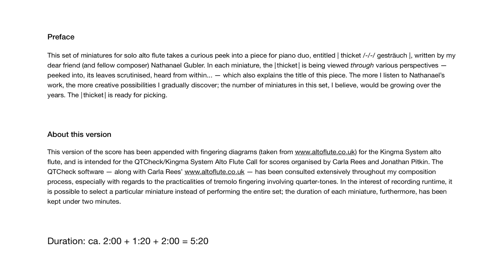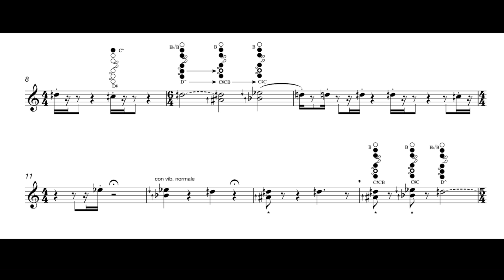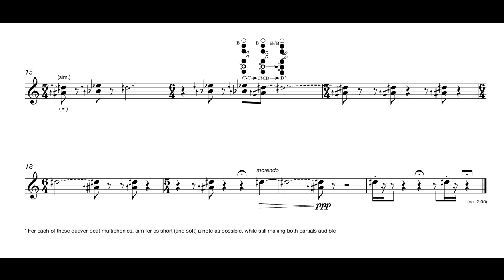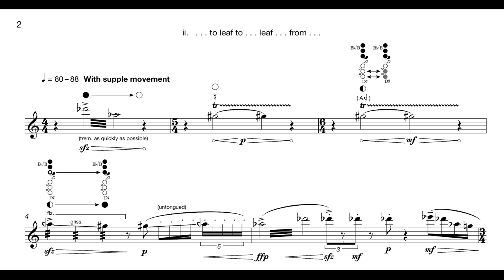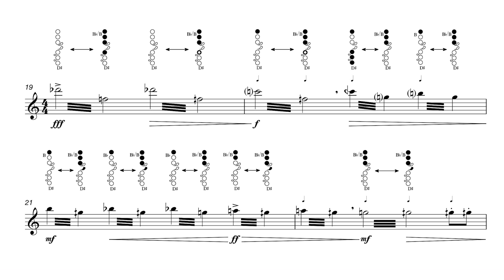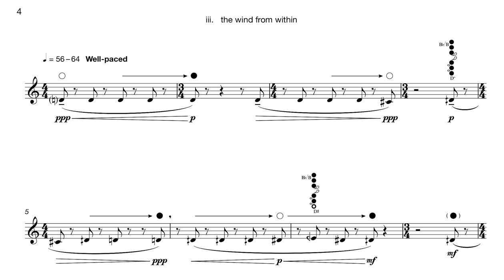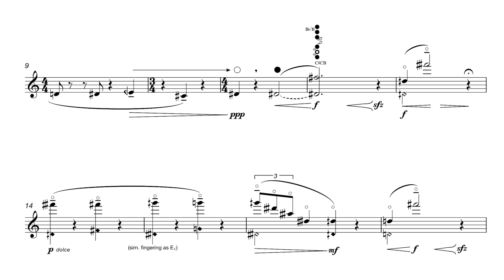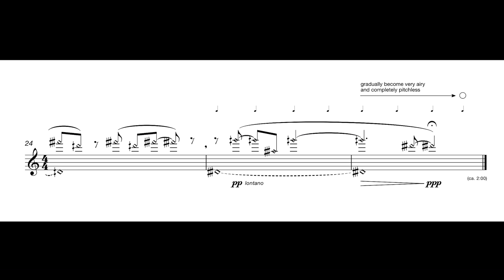through the | thicket | (2018) for solo alto flute • Ji Heng LEE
*Use earphones for optimal listening experience*

Description:
This set of miniatures for solo alto flute takes a curious peek into a piece for piano duo, entitled | thicket /-/-/ gesträuch |, written by my dear friend (and fellow composer) Nathanael Gubler. In each miniature, the | thicket | is being viewed through various perspectives — peeked into, its leaves scrutinised, heard from within... — which also explains the title of this piece. The more I listen to Nathanael’s work, the more creative possibilities I gradually discover; the number of miniatures in this set, I believe, would be growing over the years. The | thicket | is ready for picking.

October 2018